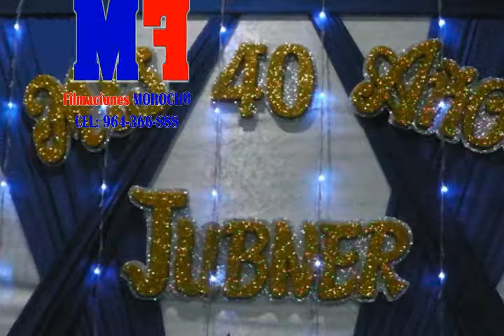cumple años de JUBNER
filmaciones morocho